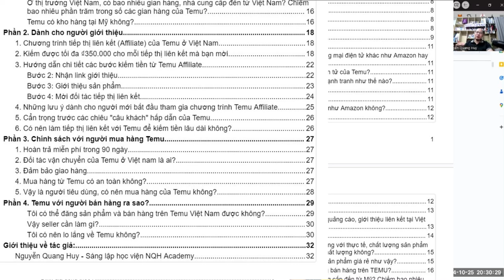Tặng sách Temu là gì? Tổng hợp, phân tích và hiểu rõ đầy đủ về sàn TMĐT về Temu - Nguyễn Quang Huy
Temu là từ khóa đang rất hot mấy ngày gần đây ở Việt Nam, có nhiều người chia sẻ nhưng chưa hiểu Temu là gì? Nhiều người thấy người khác chia sẻ cũng tải app đăng ký mà không hiểu Temu là gì?

Bản thân tôi cũng là người tò mò như vậy. Với kinh nghiệm của một người chuyên phân tích các dự án đầu tư, tôi cũng mày mò tìm hiểu nghiên cứu và tìm hiểu vê Temu. Trong quá trình đó, tôi tự hỏi tại sao mình không viết lại những gì mình tìm được để nhiều người cùng xem và có cái nhìn tổng quát, đầy đủ hơn về Temu.

Đó là lúc tôi mất thêm chút công nữa để tổng hợp rất nhiều thông tin, kiến thức, nhận định cá nhân, các bài báo, bài viết trên facebook, video trên tiktok, youtube,...các nhận xét review của các chuyên gia, các KOL, KOL và các nguồn tin chính thống trên các báo điện tử. Cộng với các nghiên cứu từ các bài báo nước ngoài, giúp bạn có cái nhìn tổng thể, cô đọng nhất.

Tài liệu của tôi sẽ liên tục được cập nhật, xin gửi bạn bản thảo version đầu tiên của tôi.
Bạn có thể download nó bằng cách vào nhóm zalo theo link dưới comment. Sau đó gửi email và nói Tôi muốn nhận sách Temu, hoặc nhắn tin cho trưởng nhóm.